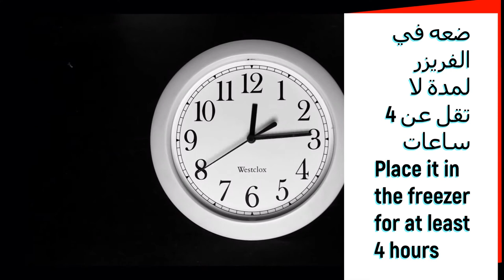حلاوه الطحينية _ ايس كريم _ كيتو دايت _ Halawa Tahini _ Ice Cream _ Keto Diet